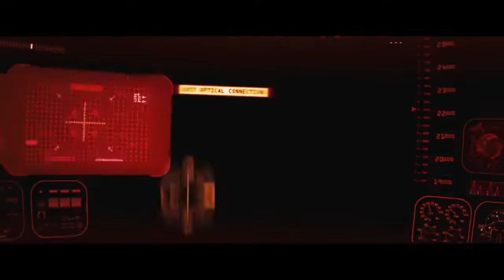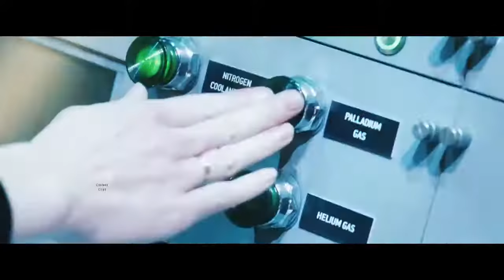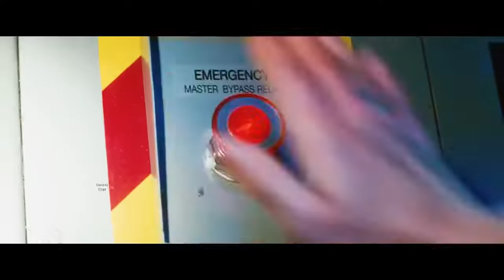Iron Man vs Iron Monger - Final Battle Scene - Iron Man (2008) HD